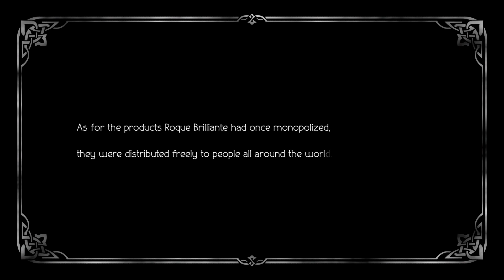Octopath Traveler 2 Part 86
Beating down Mr Roque